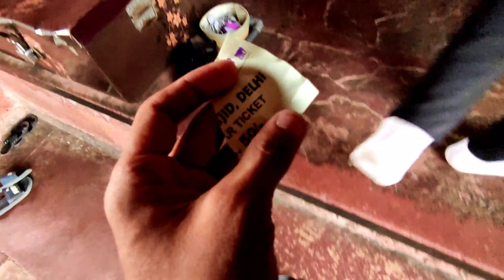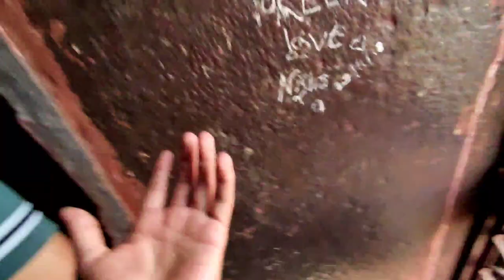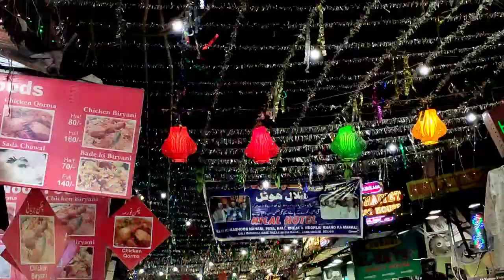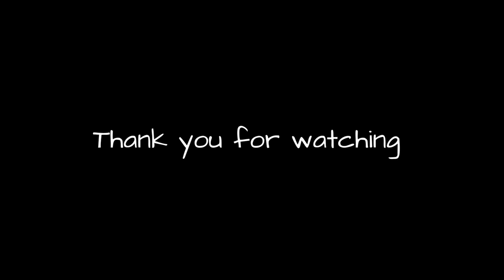Ramzan Vlog, Jama Masjid 🌙❤️ - VLOG 335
Keep Smiling, Keep Supporting...God bless you all 😊🤍💙💚🤎💜🧡

- Shunya Se Sagar (Sagar Rawat)